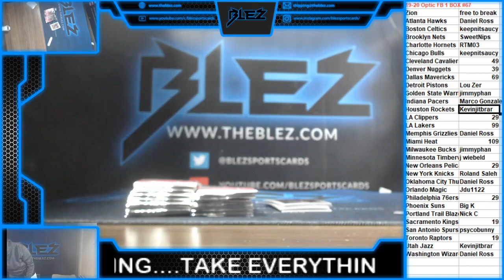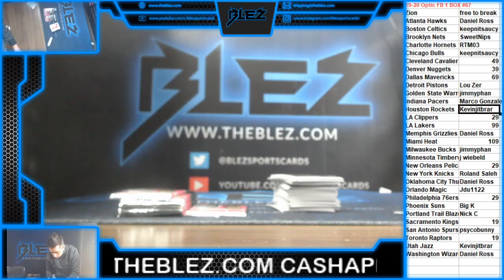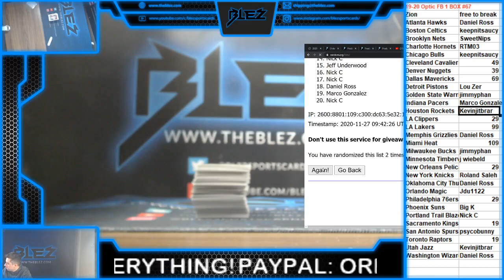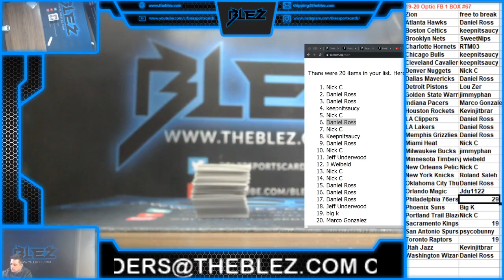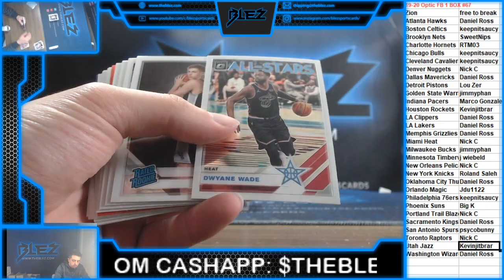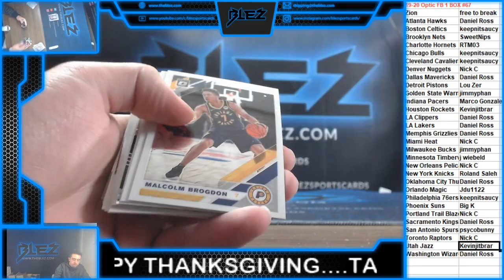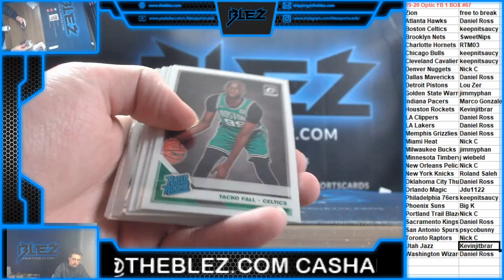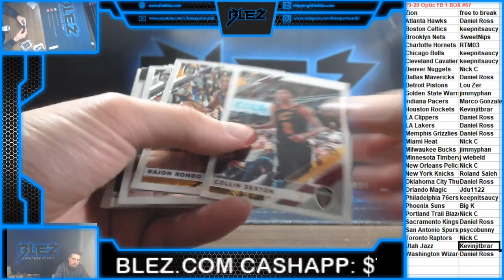2019-20 Panini Optic Fast Break 1 Box #67